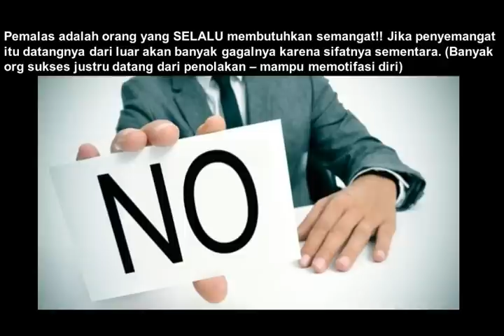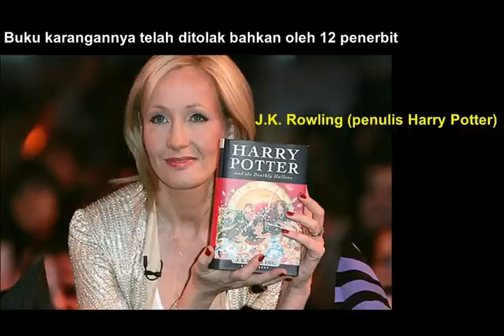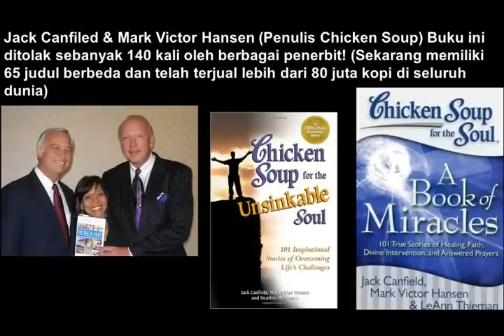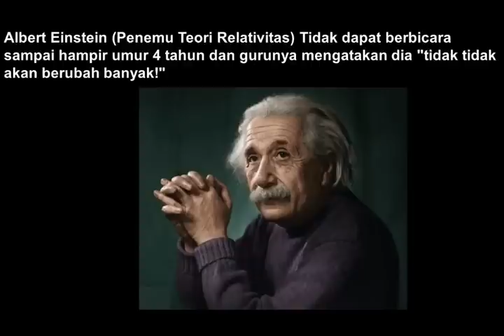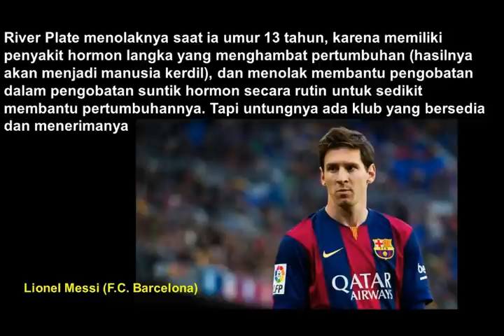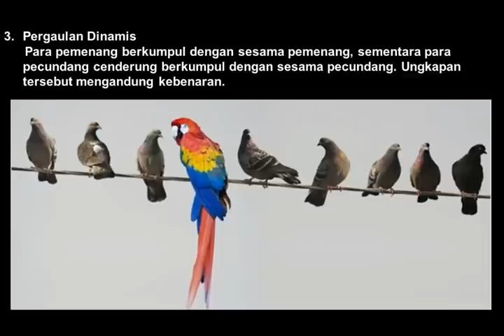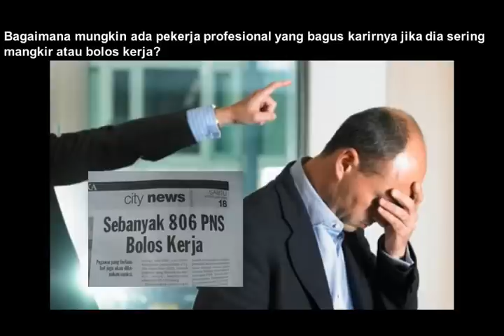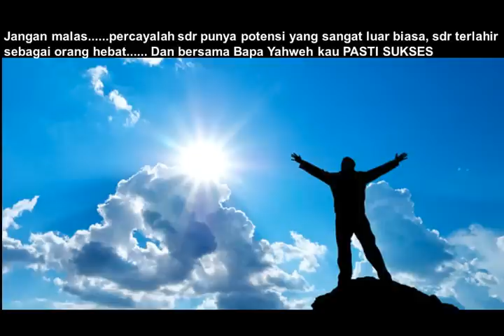Bagaimanakah mengatasi kemalasan itu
Kemalasan adalah penyakit psikis yang sangat mengerikan, seseorang yang sudah mengalami kemalasan itu sama saja dengan sebuah kendaraan yang tidak ada energi atau minyaknya, sebagus apapun dia tidak akan berguna sama sekali, kemalasan itu bisa saja terjadi krn pernah mengalami kekecewaan berkali2, lalu bagaimana kita membangkitkan kemelasan itu sendiri? materi ini akan mengungkapkannya dg jelas agar sdr benar2 terbebas dari kemalasan.